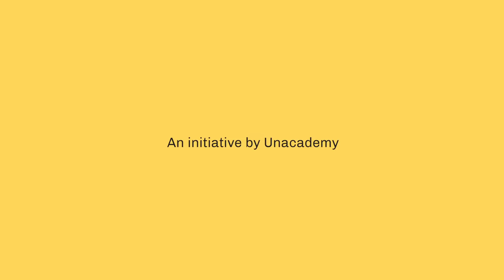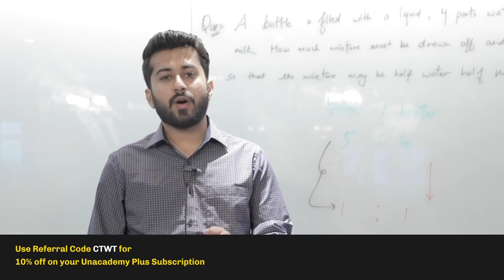CTwT E125 - SBI PO 2016 Topper Vicky Khiyani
SBI PO is one of the toughest competitive exams in the banking category and SBI PO preparation requires smart strategy and time management to clear the same.

Today we meet Vicky Khiyani, SBI PO 2016 Topper, from a Commerce background, who is calm, composed, sorted and very clear in his approach. He faced many failures in different exams yet did not give up and worked hard towards his goal of securing a job with the SBI.
Vicky's preparation journey will be helpful for all those who are preparing for Bank PO exams 2019.

Vicky shares his strategy, tips, and tricks in detail for both Prelims and the Mains. He shares in-depth information about the GD and Interview rounds. Must watch for all bank exams aspirants as he shares his exam day experience and clears many myths regarding bank exams.

Timeline:
01:45 - Why SBI PO? Career in Banking
02:30 - Working in a Banking Industry
03:10 - Bank Exams appeared for and results
04:14 - Educational Background, awards won and life as a student
04:40 - CA as a career, depression on failure
07:29 - Books and Resources for Preparation
08:15 - Time Schedule for Sectional Preparation
08:58 - Commerce Background students preparing for Bank Exams
09:40 - Maths preparation to improve accuracy and tricks, preparation for ones having weakness in Maths
10:40 - DI Preparation and changing trends
12:02 - Need for being a Jack of all Trades
13:21 - Strategy for attempting Mocks and how to analyze the results
14:26 - How to improve your speed for all topics
15:00 - How to improve your accuracy for all topics
15:32 - Favourite subject
15:50 - Weak areas, Input-Output and Puzzle problems and how to improve
17:18 - How many hours of preparation is needed to clear the exams?
18:50 - Group Discussion and Interview - Experience, questions asked and scores
22:30 - How to handle pressure when waiting for your turn at the interview
23:40 - Being in a room with 9 Engineers at the GD round, who performed better?
25:02 - GD Preparation and topic in the exam, an important tip that can help you get selected
28:05 - Tips for excelling in the GD
29:02 - What do the panelist try to judge in the interview round
30:23 - The importance of Dress code and how to deal with issues and be confident
31:05 - How to become confident to clear the exams
32:42 - Changing ones thought process to excel in the exam
34:42 - Message to aspirants
36:18 - Rapid Fire Round
38:12 - Tag-a-Friend

The video will help you understand SBI PO topper strategy, SBI PO books 2019 and your overall SBI PO 2019 preparation.
Watch this video to give an early kickstart to your SBI PO 2019 preparation.